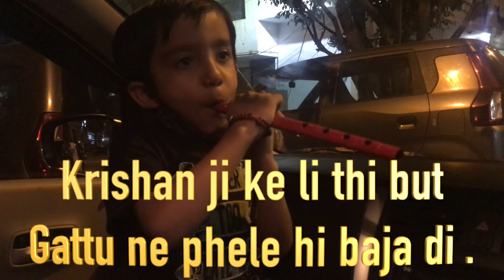Backpain hai but shopping to Karni hi thi | Familyvlog | Deepak Raghav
Hey friends, Deepak this side & thank alot for watching my videos. Please "LIKE" the video if you enjoyed watching or also "COMMENT" if you want to Suggest something or Appreciate